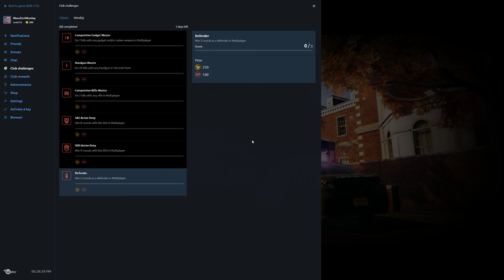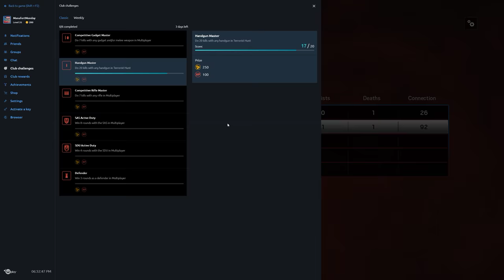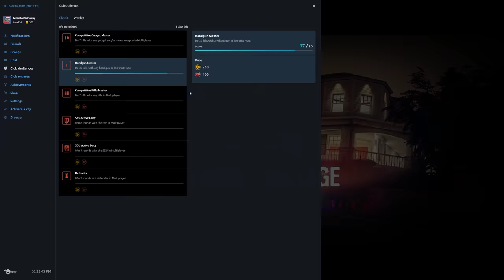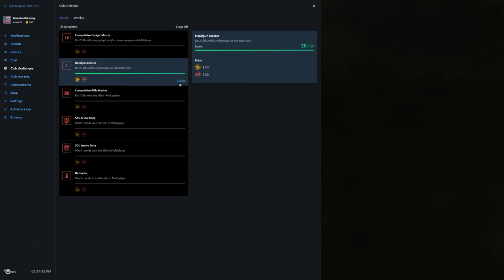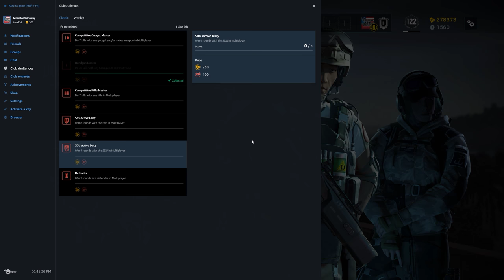Rainbow Six Siege + Part 1342 + Terrorist Hunt Warmup + Blood Orchid pcgaming crew